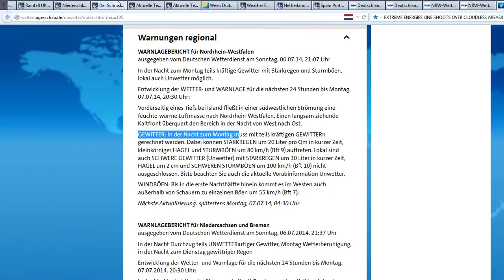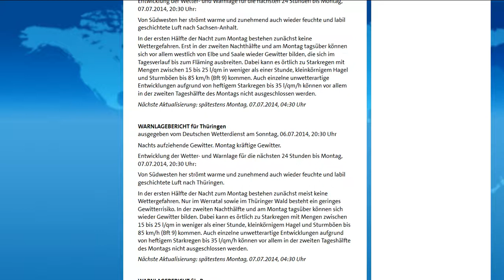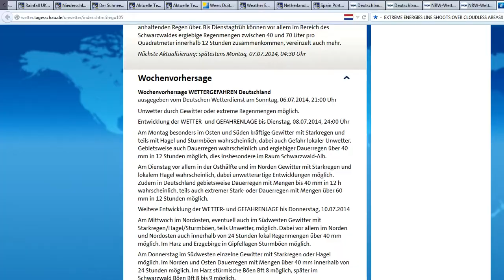6.7.2014 weather wetter huge HAARP Storm sat24 radar anomalies meteox